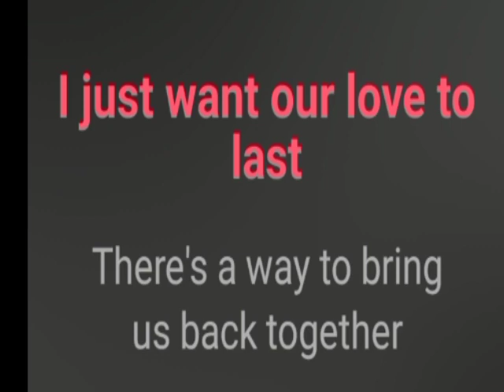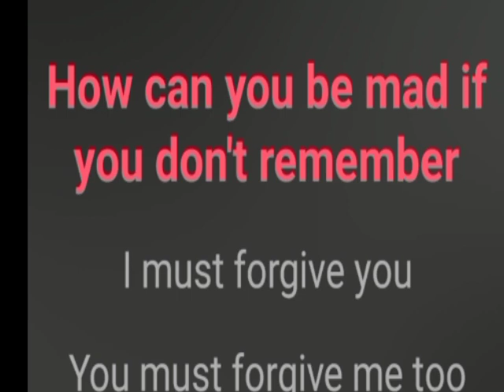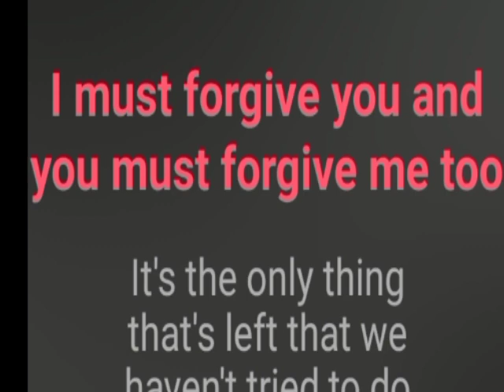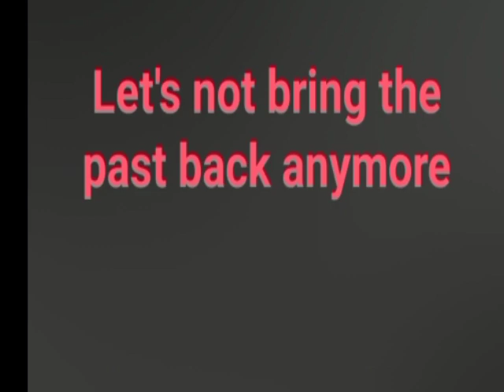THE PAST By: Ray parker/ Audio Lyrics